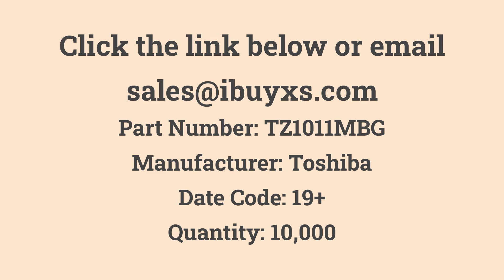TZ1011MBG Toshiba in Stock at iBuyXS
TZ1011MBG
Toshiba
Quantity: 10,000
MCU 32-Bit TZ1000 ARM Cortex M4F RISC 1024KB Flash 1V/1.1V/1.2V/3.3V 153-Pin LFBGA